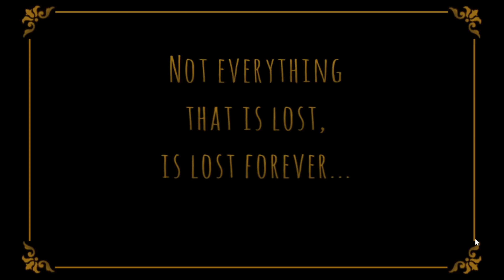WALKTHROUGH - Forgotten Hill Memento Run Run Little Horse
A walkthrough without commentary.